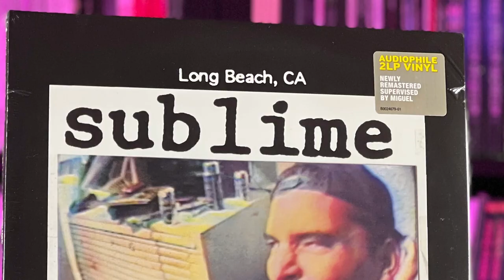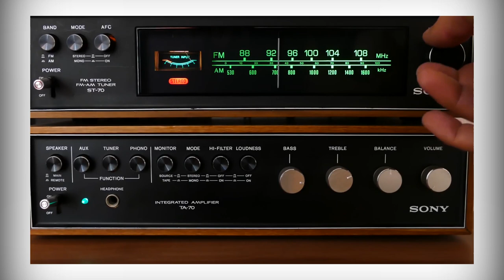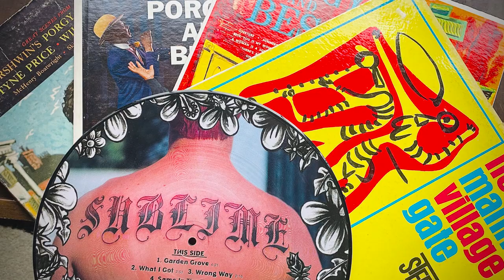Lost In The Shadows: The Shocking Death Of Bradley Nowell & The Untold History Of Sublime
In this compelling video, we delve into the shocking demise of the exceptionally talented musician, Bradley Nowell, and explore the untold history of his renowned band. Join us as we uncover the gripping story that lies within the shadows, shedding light on the extraordinary journey of this iconic group. From their humble beginnings to their meteoric rise to fame, witness the trials and triumphs that shaped their musical legacy.

Throughout this documentary, we delve into the personal struggles faced by Bradley Nowell, deeply exploring the captivating yet melancholic soul that fueled his artistry. Discover the raw emotions that laid the foundation for the band's groundbreaking sound and connect with the profound impact their music continues to have on fans worldwide.

Uncovering interviews from friends, family, and fellow musicians, this video paints a vivid picture of a musician whose life was tragically cut short but whose immense contributions to the world of music will forever remain.

Join us on this profound journey as we pay tribute to Bradley Nowell's extraordinary life, his undeniable talent, and the legacy he left behind. Let us illuminate the untold chapters of the band's history, revealing the true essence of their unparalleled artistic journey.

Don't miss out on this captivating exploration of "The Tragic Death of Bradley Nowell: Lost In The Shadows & The Untold History Of The Band."